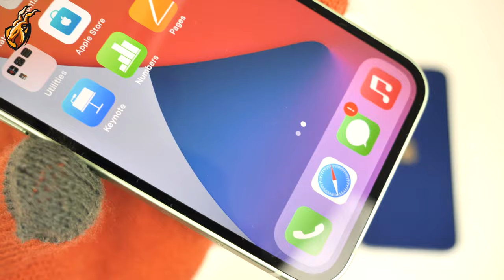iPhone 12 mini ALL Colours unboxing